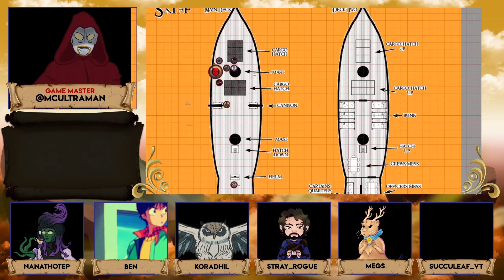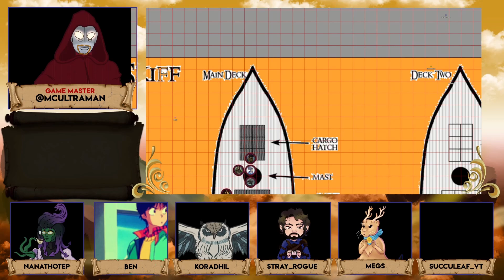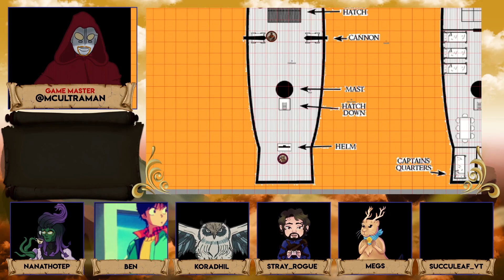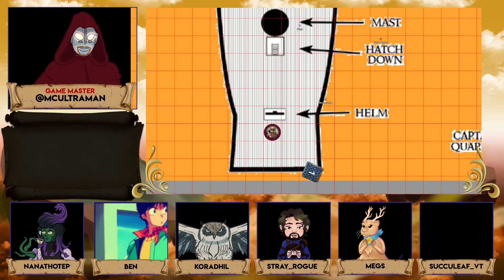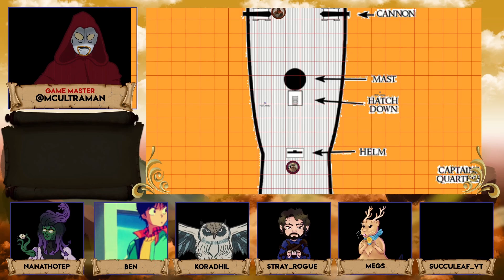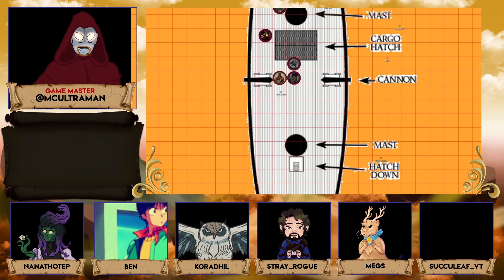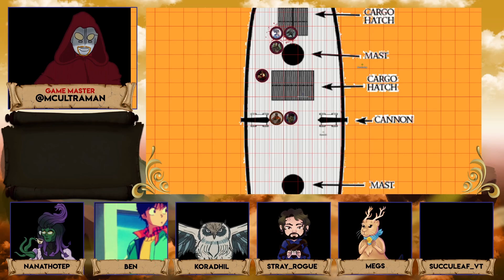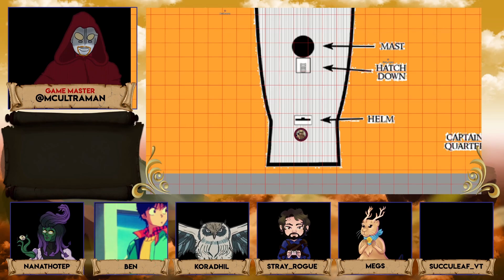Sundered Skies Session 10: Grocery Shopping and Treasure Hunts - Savage Worlds Actual Play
After a near death battle in the Razor Passage, the Crew arrive on Plenty, the bread basket of the Skies! They take stock of their food and water, Rogmesh and Gray take stock of each other, and the Crew get hired to go on a treasure hunt! Their client claims the treasure is deep in the jungle, but there are other things buried there as well.